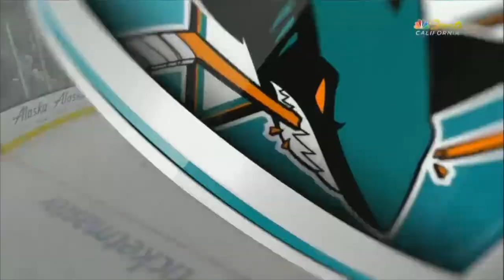San Jose Sharks | The Golden Years - Ultimate Highlights (HD)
An ultimate highlight montage of the San Jose Sharks throughout the decades.

I do not own any of the footage or audio, and this video is not monetised, so I am making no money off this video, it is for entertainment purposes only.

First Song | Coldplay - Paradise (JAKE GUERCIA remix)

Second Song | Light em up x Radioactive (Mashup) - Exostomp music